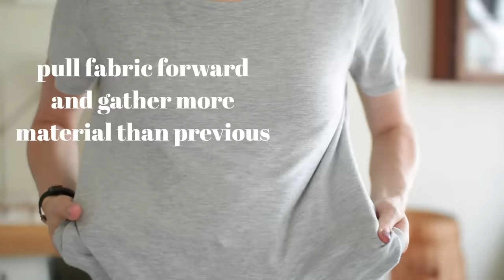10 Ways To Tie A Basic T-Shirt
What I Am Wearing:

Top: Thrifted Tee
Pants: Thrifted Levi's
Earrings: Cuidado Earrings (link above!)

Camera: Canon Rebel T3i
Lens: Sigma 1.4 mm
Editing Software: Final Cut Pro X
Thumbnail Editing: Pic Monkey